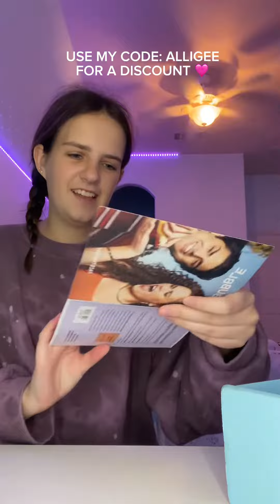IM A BUBBLE AMBASSADOR🩷🩷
Hey guys! I hope you enjoy and if you like the video, make sure to like, comment, and subscribe for more😎😎🫶🫶 I had a lot of fun playing and I hope you guys enjoyed watching it. Have a great day bye!💕💕💕

Socials:

•alli_gee43

•allibee13
•alli.edits.things
•Alligee.vsp